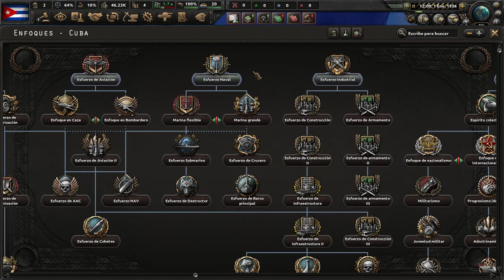Un cubano juega con Cuba en Hearts of Iron IV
NO todos los dias tienes la oportunidad de jugar con tu propio pais en un juegi de estrategia donde se enfrentan titanes de la Segunda Guerra Mundial